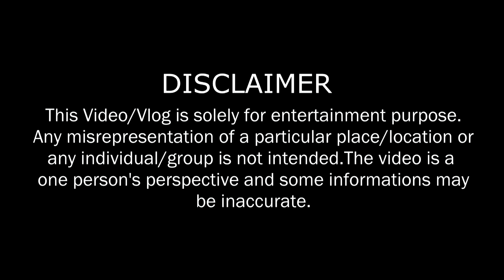MAKHEL VILLAGE ll THE ORIGIN OF MANKIND ll SENAPATI, MANIPUR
Visit Makhel and experience a lot more than you ask for.